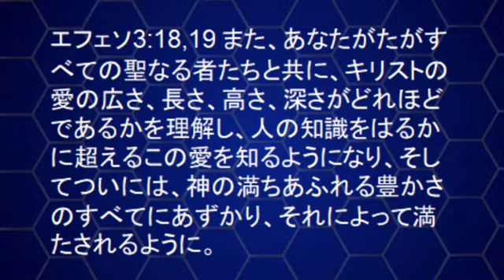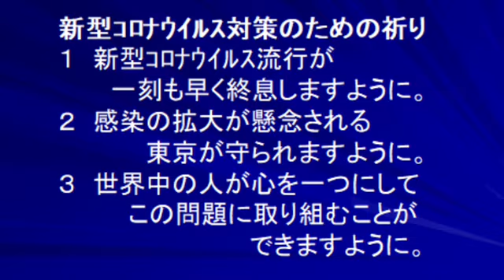救世軍横浜小隊新型コロナウイルス対策祈祷会3月27日(金)第13回